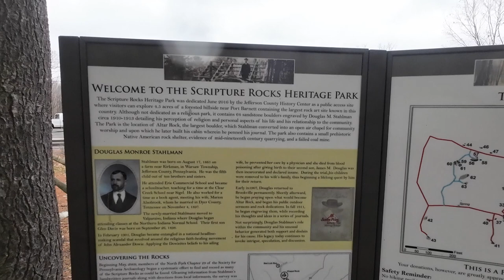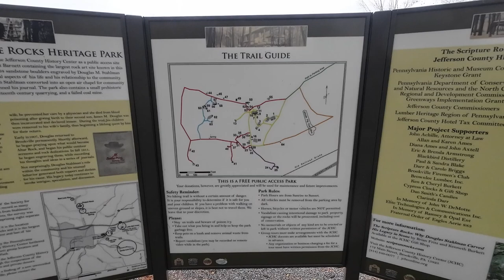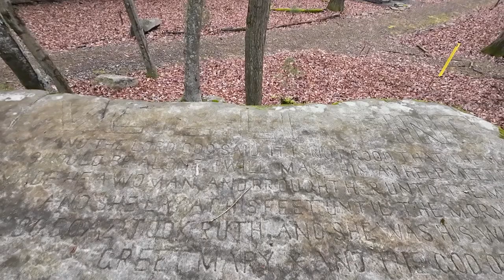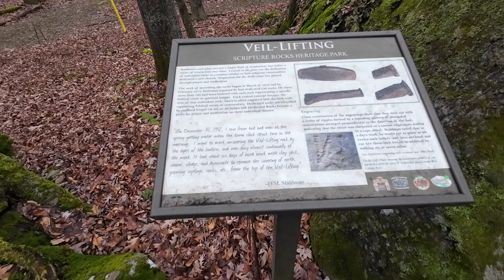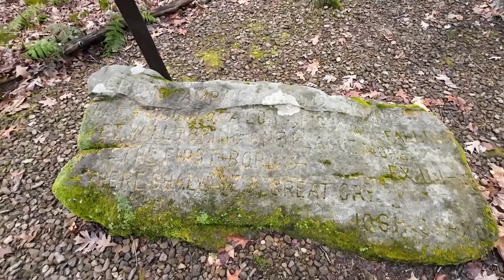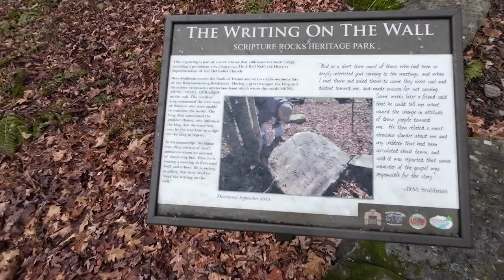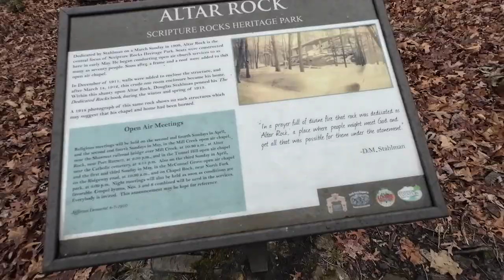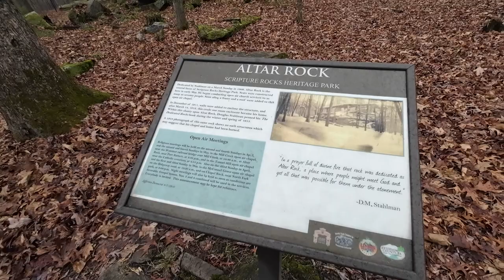Scripture Rocks Heritage Park